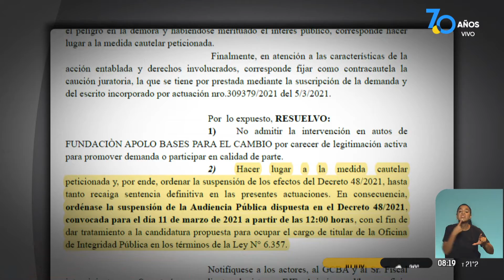Suspendieron la designación del titular de la Oficina Anticorrupción porteña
El proceso para nombrar Fernando Sánchez, dirigente de la Coalición Cívica, exdiputado y exfuncionario nacional durante la presidencia de Mauricio Macri, quedó parado. Néstor Espósito explica los motivos.